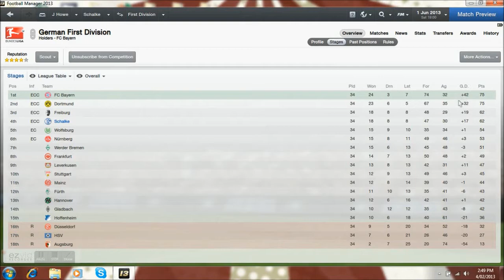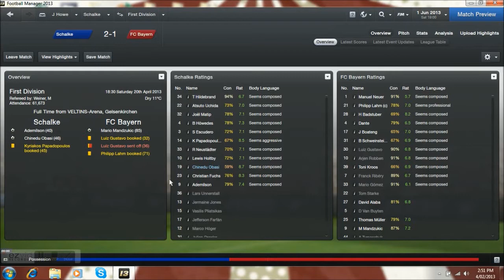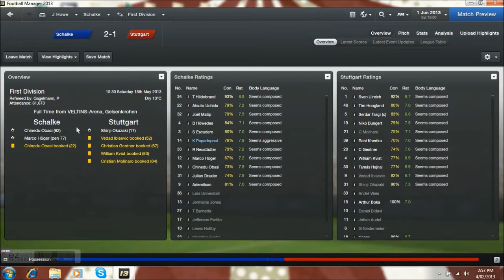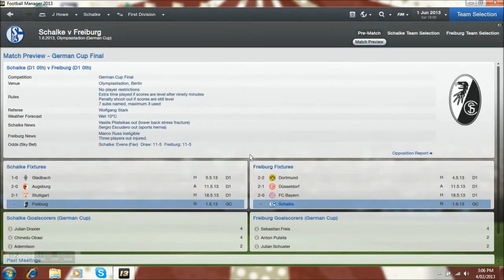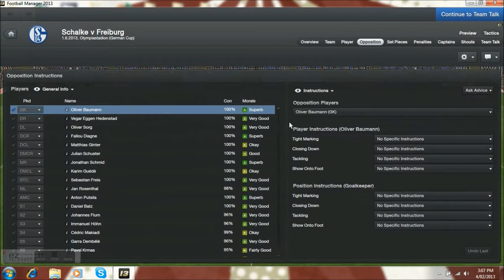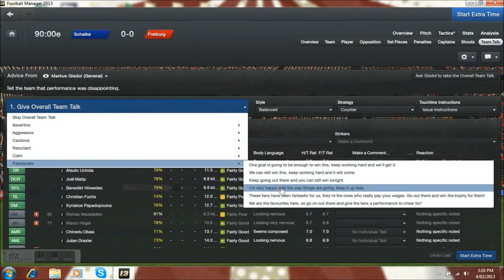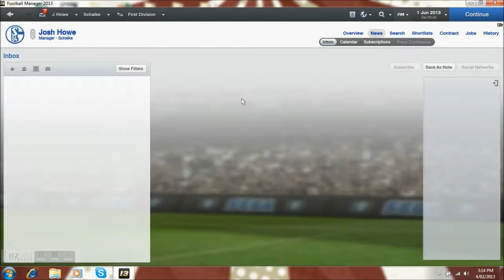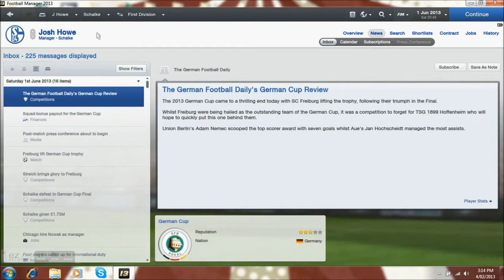Football Manager 13 - Schalke Episode 8 (German Cup Final Freiburg Live Com)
Welcome to my new Football Manager series with Schalke in the German Bundisliga, the goal is to try and become the strongest and most sucessful team in German football by winning the Bundisliga and the UEFA Champions League. Most recent fixtures and of course the German Cup Final against Freiburg!